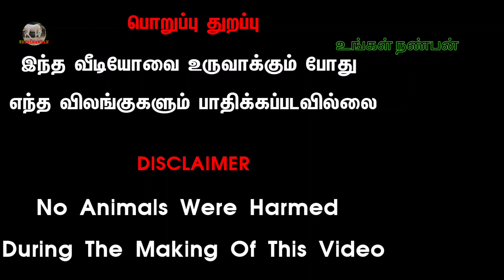அருமையான 5மாடுகள் இன்னைக்கு கொன்டு வந்து இருக்கங்க#pazhaiyakotticountrycowmarketrate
இரட்டையர்களாக பிறந்த மயிலைகிடாரிக்கன்றுகளுடன்மயிலைபசு விற்பனைக்கு# pazhaiyakotticountrycowmarketrate

கோவை கேட்டில் ஃபார்ம் ஃபேஸ்புக் பேஜ் அட்மின் கொண்டு வந்த ஜோடி காளைகள்pazhaiyakotticountrycowmarket@Ungalnanban உங்கள்நண்பன்

நிறைமாதசெவலைபசுநிறைமாத மயிலைபசு# தரமானகாங்கேயம் காராங்காளைகன்றுவிற்பனைக்கு# pazhaiyakotticowmarket@Ungalnanban உங்கள்நண்பன்

வணக்கம் நண்பர்களே நாம் இந்த பதிவில் பார்ப்பது என்னவென்றால் காங்கேயத்தில் இருந்து ஈரோடு செல்லும் வழியில் அமைந்துள்ள பழையகோட்டை என்னும் ஊரில் நடக்கும் காங்கேயம் காளை களுக்கான கால்நடை சந்தையைப் பற்றி தான் பார்க்க இருக்கிறோம் இதன் பெயர் என்னவென்று பார்த்தால் பழைய கோட்டை மாட்டுத்தாவணி என்ற பழைய பெயரிலேயே இந்த சந்தை அழைக்கப்படுகிறது இங்கு விதவிதமான காங்கேயம் இன நாட்டு மாடுகள் கன்றுகள் சினை மாடுகள் கன்றுகள் காளை மாடுகள் மற்றும் குட்டியுடன் கன்று ஈன்ற மாடுகள் என விதவிதமான விலையில் தரமான ரக்அத்தில் எந்தவித கலப்படமும் இல்லாமல் நேரடி முறையில் விவசாயிகளிடம் வளர்ப்பவர்கள் இடமிருந்து விலைபேசி பெற்றுக்கொள்ளலாம் இந்த பதிவை பார்த்து அனைத்து நண்பர்களும் காங்கேயம் காளைகளை நாட்டு மரங்களை வளர்க்க ஆர்வம் இருந்தால் இந்த பதிவில் உள்ளதைப்போல் சந்தையில் சென்று வாங்கி செல்லலாம்